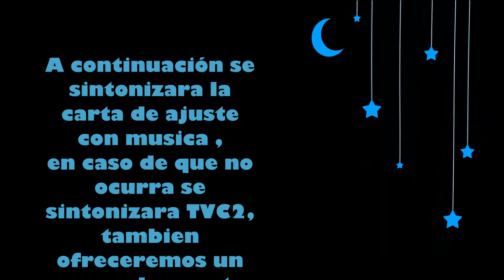Fin Emision TVC primav